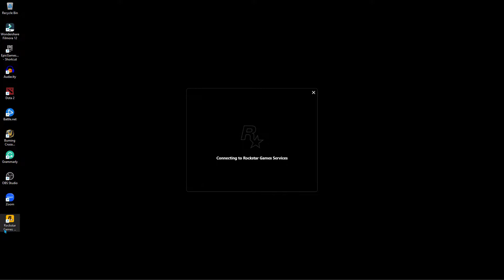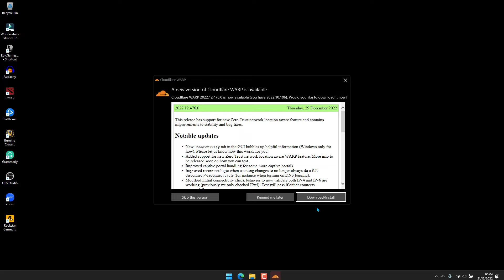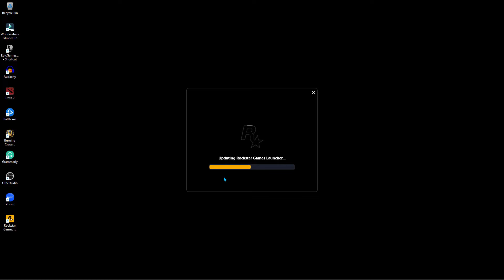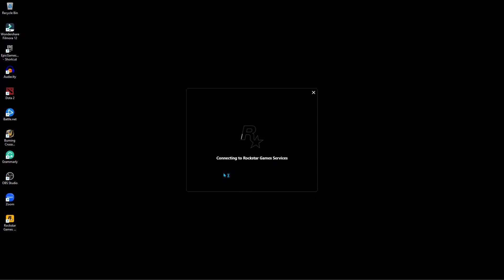Cara Mengatasi Problem OFFLINE di Rockstar Games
15.6" IPS Full HD (1920 x 1080) 16:9